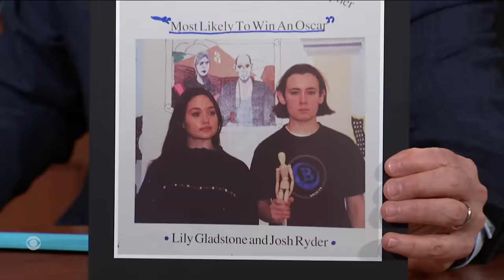Lily Gladstone's 2004 High School Yearbook Predicted Her Oscar Nomination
Actress Lily Gladstone was destined to bring home an Academy Award nomination, according to her high school classmates. Watch her award-winning performance in the Martin Scorsese film, 'Killers of the Flower Moon,' streaming globally on AppleTV+.